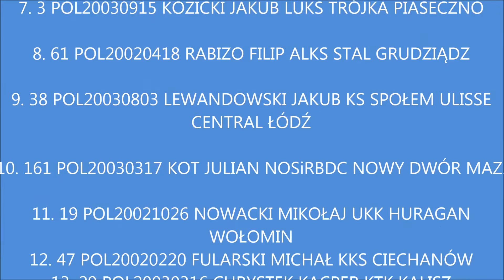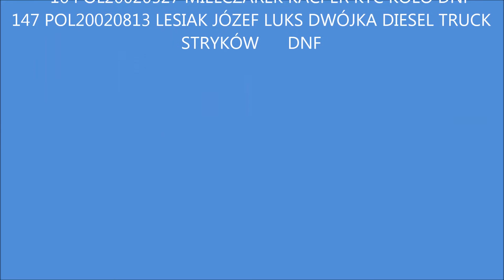05.11.2016 Scratch Młodzików Finał A tor BGŻ Arena Pruszków Szukamy Następców Olimpijczyków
Szukamy Następców Olimpijczyków
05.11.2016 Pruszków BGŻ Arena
Wyścig Scratch Finał A
Kategoria Młodzik